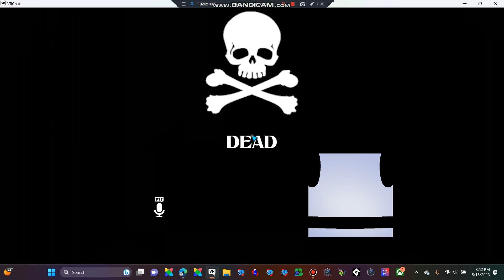Vrchat part4/? (with my love)